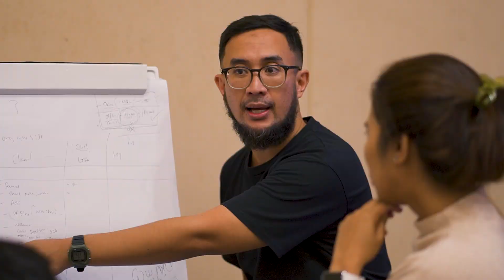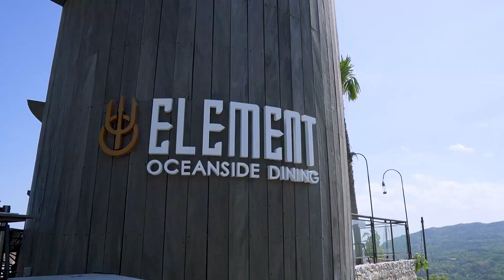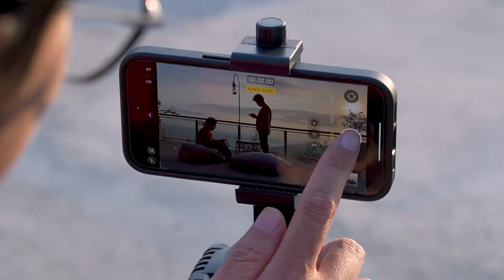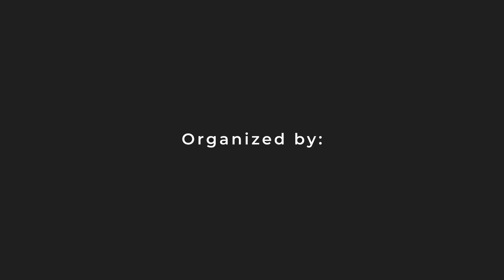Elitery Company Outing 2024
Yogyakarta, 19 - 22 Juni 2024

An incredible memories from the highlights of Elitery Company Outing 2024! From thrilling team challenges, wellness activities to nature exploration. The event was the perfect blend of fun and togetherness. With every activity full of laughter and adventure together. ✨
Event Management by Werkudara Group.